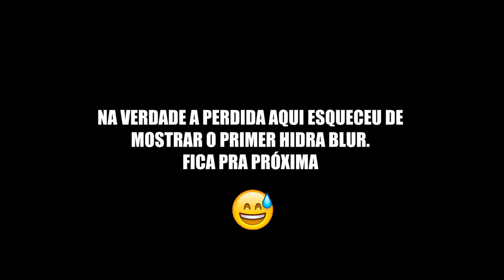TESTEI AS MAKES DA NIINA SECRETS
Finalmente testei a linha de maquiagem da Niina Secrets, e contei tudo o que eu achei aqui no vídeo pra vocês!

VÍDEOS NOVOS TERÇAS E QUINTAS ÀS 18H.

Se puder deixe seu joinha e comentário, é muito importantes para mim. ❤️